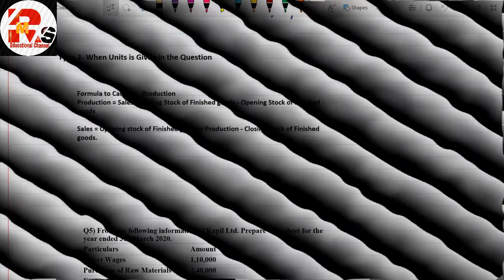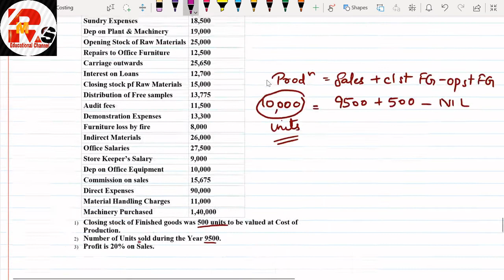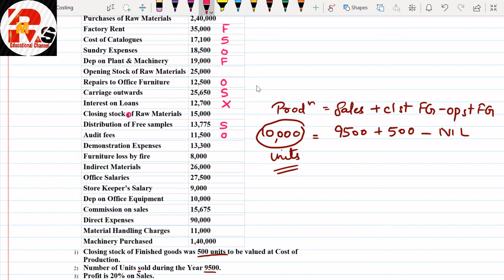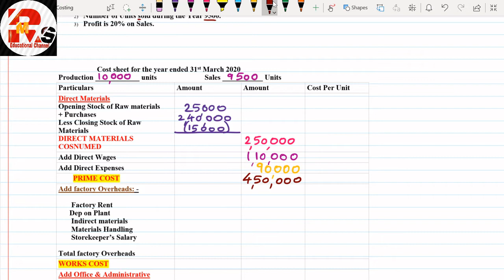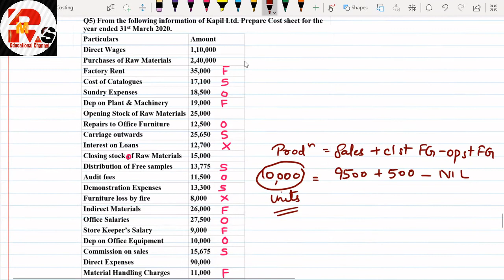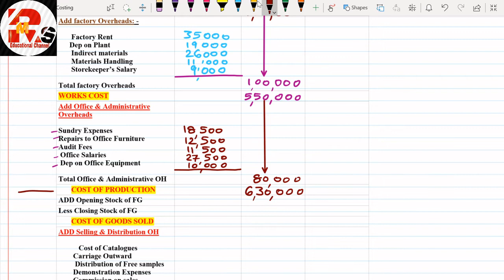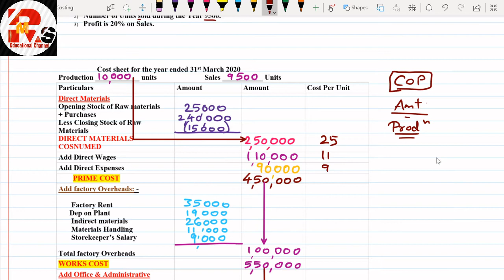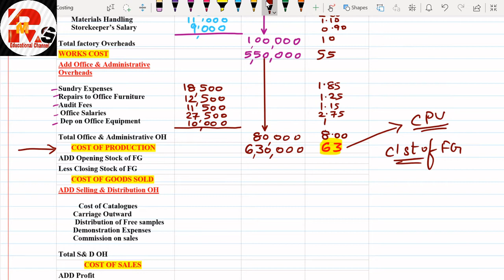Cost Sheet | Units type in Cost Sheet | Important Level of Cost Sheet| By Rahul Mohile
Hello friends in today's video we will discuss the second type in cost sheet which includes the Cost per unit type ( When units are given )